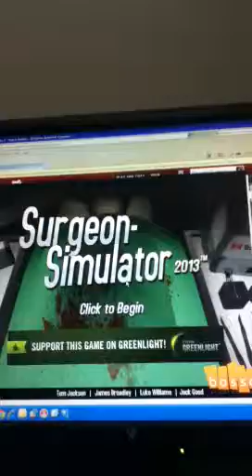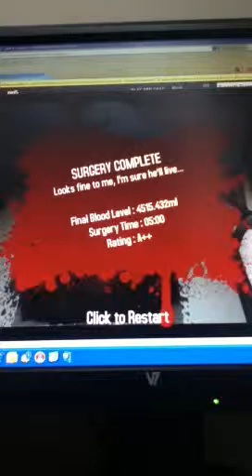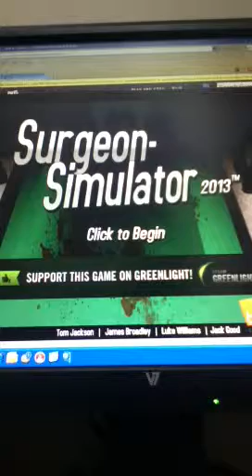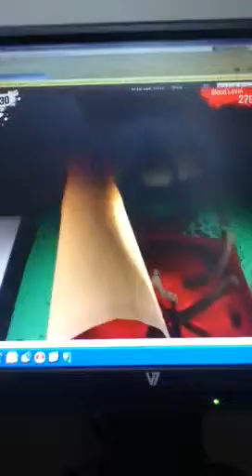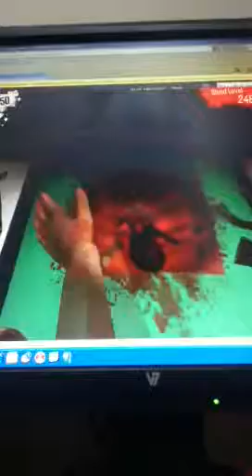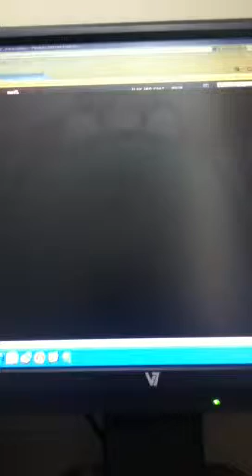Surgeon simulator success